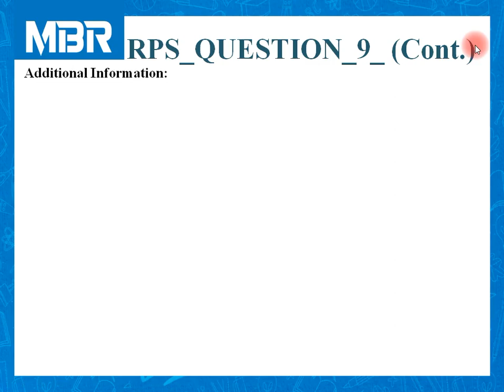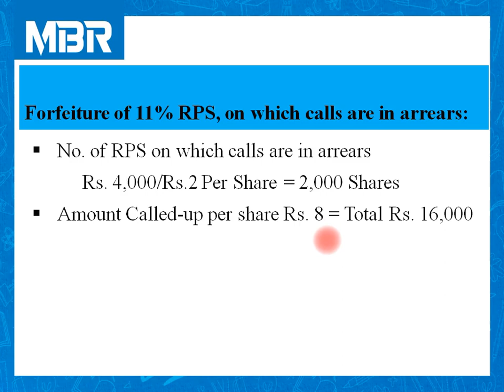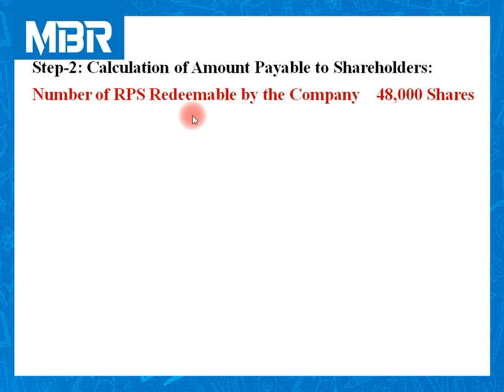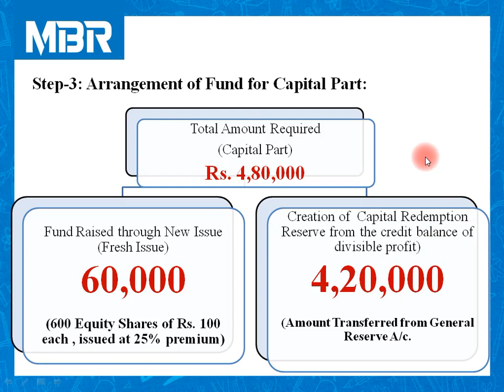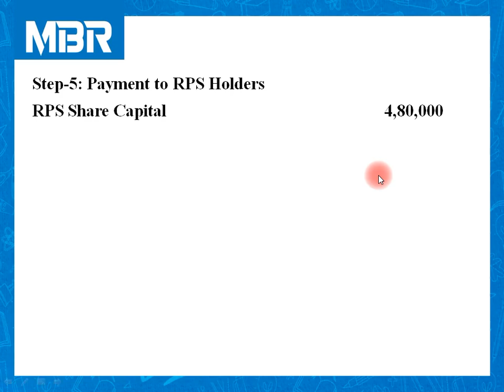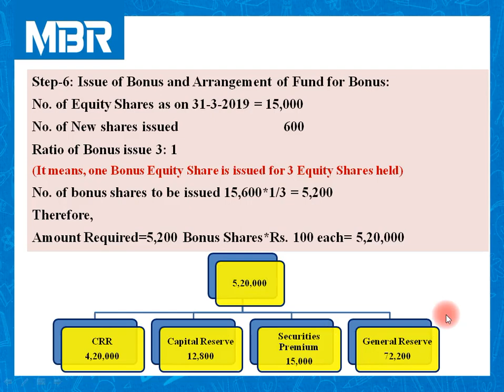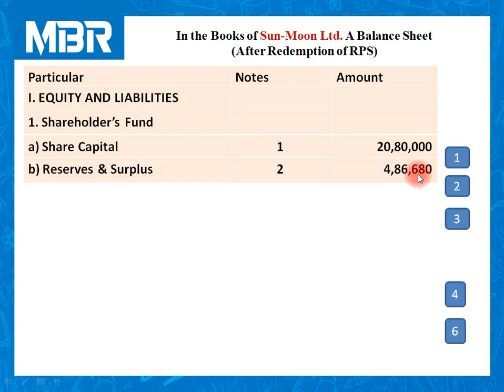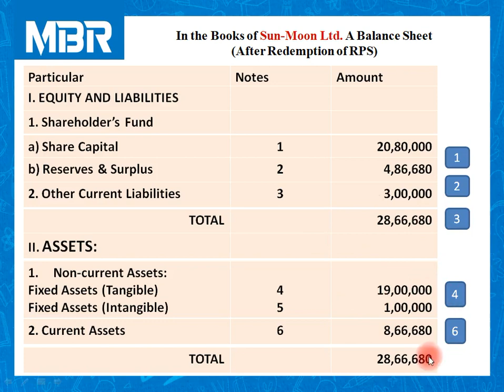LECTURE-14 REDEMPTION OF REDEEMABLE PREFERENCE SHARES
This Video Lecture contains a complete question and it's solution. I have made an attempt to explain Journal Entries related to the process of redemption and Balance Sheet of the company, after the redemption of RPS. This practical problem also includes calculation of  no. of shares to be issued by the company, in order to maintain closing balance of Bank Account and other adjustments as well. This is an exhaustive question, includes all adjustments of the chapter.
This video is useful to the students of B. Com., B.B.A., M.B.A. and professional studies like CA, CS and CMA.